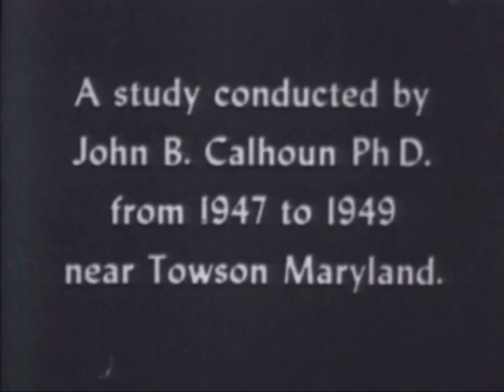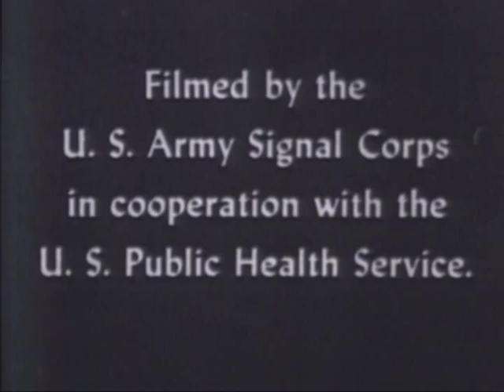BEHAVIOR OF WILD NORWAY RATS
BEHAVIOR OF WILD NORWAY RATS  - Department of Defense 1957 - PIN 23289 - MANUAL ABILITIES AND MODIFICATION OF SURROUNDINGS, MATURATION INTO ADULT SOCIETY, TERRITORIAL DEFENSE, AND SEXUAL BEHAVIOR.